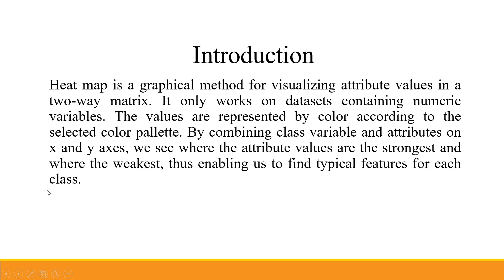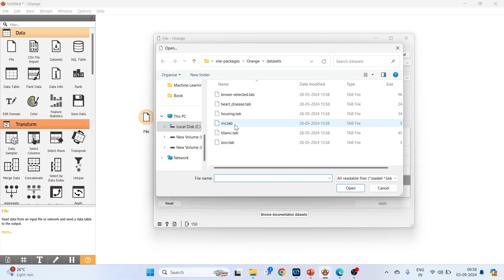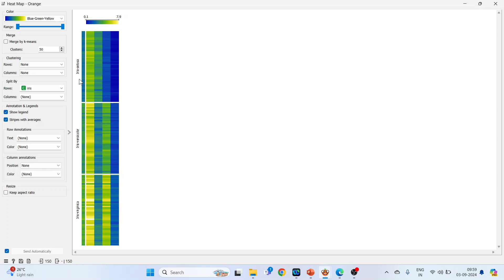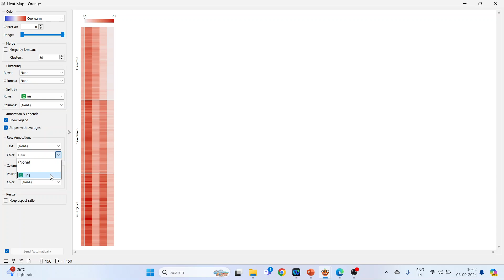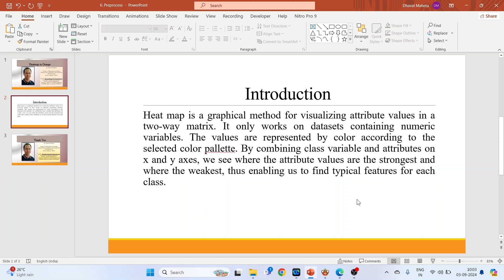44. Heatmap in Orange || Dr. Dhaval Maheta